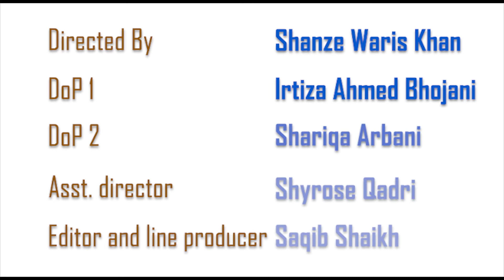Denim | Fashion film | Szabist media science students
Cinematography fashion film project.
Song - Can't stop won't stop by Ian Post